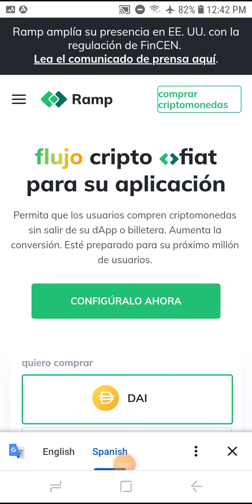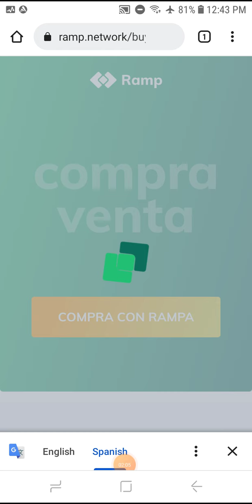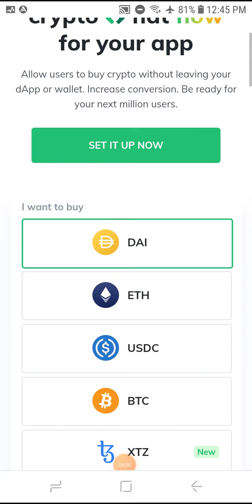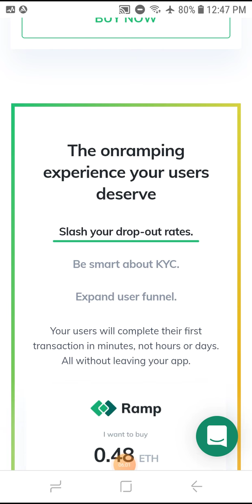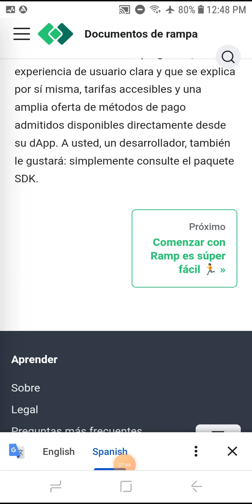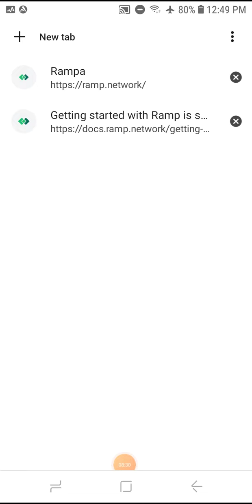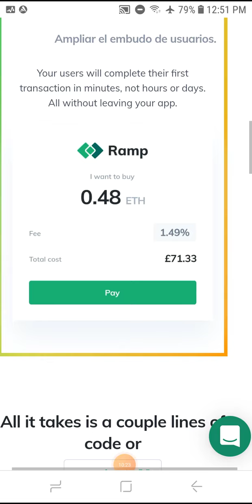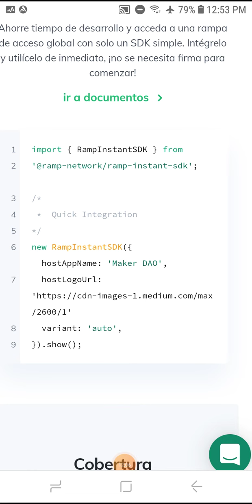Ramp - una manera fácil de permitir que sus usuarios compren criptografía directamente desde su dApp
Ramp es una manera fácil de permitir que sus usuarios compren criptografía directamente desde su dApp.

Es un tipo de rampa de acceso completamente nuevo: agrega varias fuentes de liquidez y métodos de pago para brindarles a sus usuarios el proceso de rampa de acceso que se merecen y a sus desarrolladores la fácil integración con la que soñaron.

Comenzar con Ramp es súper fácil:

* Accediendo al entorno de producción:
obtener acceso a la cuenta de producción. Para hacerlo, complete este formulario aquí y nuestro equipo se comunicará con usted con el pase de acceso. Podrá realizar un seguimiento de su integración, acceder a nuestras funciones más recientes, personalizarla y convertirla en la mejor opción para su producto.

* Explore las funciones de Ramp:

* Compra con Open Banking:
Ramp se ejecuta en rieles bancarios abiertos, lo que significa que puede usar una conexión directa a la API de su banco para verificar y pagar criptografía En términos de desarrollador: accedemos a los libros de contabilidad de bancos cerrados, oracleizamos los datos y los usamos como base para la liquidación de pagos , brindando a sus usuarios una forma de igual a igual para intercambiar fiat por criptografía. Es asequible, rápido y otorga límites más altos.

Compra con Tarjetas y ApplePay:

Con mucho gusto apoyan la opción de comprar cualquier criptomoneda compatible con Visa y MasterCard o ApplePay. El proceso de compra no debería tomar más de 10 minutos, requiere KYC básico para comenzar y está disponible para todos los países admitidos por Ramp.

Para habilitar esta opción en su integración, asegúrese de tener una clave de API que funcione.

* Compra con Transferencias SEPA:
La compra de criptomonedas con transferencias SEPA está disponible para todos los titulares de una cuenta bancaria denominada en EUR. Estas transferencias tardan aproximadamente entre 24 y 48 horas en completarse.

* Tarifas y límites:

Cobramos del 0,49% al 2,9% por transacción, según el volumen de compra y el método de pago elegido.

* Monedas y países admitidos:

Rampa funciona en todo el mundo . admite USD, EUR y GBP en el lado fiduciario y BTC, ETH, BCH y una docena más de monedas en el lado criptográfico.

* Modos de integración:

Ramp le permite integrarlo de varias maneras según la interfaz de usuario y las necesidades de su aplicación.

Todos nuestros modos de integración tienen sus contrapartes de escritorio y móviles, por lo que puede obtener una experiencia perfecta en cualquier formato de dispositivo.

* Modo de superposición:

Si desea que Ramp se abra como una superposición sobre su aplicación, debe optar por este modo. Utiliza nuestro SDK, por lo que todo lo que necesita hacer es proporcionar una configuración básica y activar la visualización de Rampa cuando la necesite.

* Modo alojado:

Cuando solo desea vincular a Ramp y abrirlo en una pestaña separada, este es lo que necesita. Es la forma más sencilla de integrar Ramp y no requiere un SDK.

* Modo integrado:

Este es el modo que desea usar si desea colocar Ramp en algún elemento de su página para que pueda tener una forma más personalizada de mostrar nuestro widget. Utiliza nuestro SDK al igual que el modo de superposición: la única diferencia es que debe proporcionar una containerNodecon su configuración.

Integración básica:

La integración de Ramp Instant en el modo alojado es bastante sencilla: lo único que debe hacer es redirigir a su usuario a . Tenga en cuenta que este enfoque funcionará tanto para integraciones de escritorio como móviles, ¡no se necesita trabajo adicional! Simplemente agregue un enlace a su aplicación.

Si desea establecer algunas opciones personalizadas para su integración, simplemente agréguelas como parámetros de consulta a la URL.

Ahora, cuando un usuario realiza el flujo de compra, su criptografía se enviará a la dirección especificada.

* Integración web: modo de superposición:

* Obtener el SDK:

Primero, deberá agregar nuestro SDK a su proyecto.

* Usando el SDK:

Para iniciar el widget, debe proporcionar alguna configuración básica al constructor de nuestro SDK.

* Ramp iOS SDK:

Ramp iOS SDK es una biblioteca que le permite integrar fácilmente Ramp en su aplicación iOS y comunicarse con ella.

*Integración

Hay dos formas de integrar Ramp Instant en su proyecto: Swift Package Manager y Cocoapods .